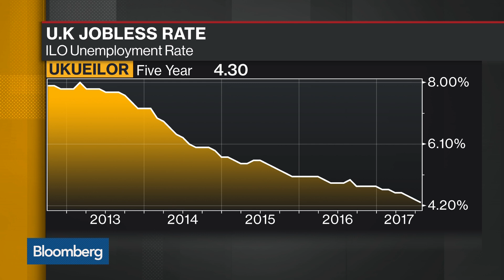JD Wetherspoon's Martin on Earnings, Outlook, Brexit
Sep.15 -- Tim Martin, chairman and founder of JD Wetherspoon, discusses earnings, his outlook for the company, consumer sentiment, the demand for his products and his thoughts on Brexit negotiations. He speaks on "Bloomberg Daybreak: Europe."